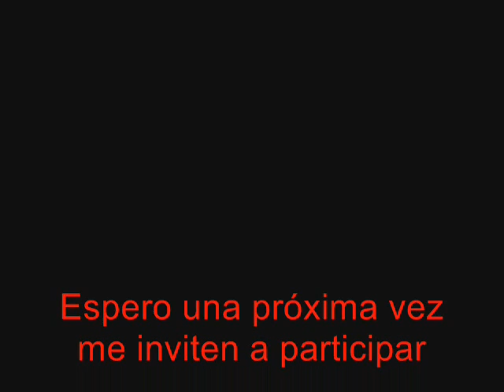Como NO largar desde la Pole Position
Instructivo de como no arruinar la carrera propia y la de alguien más...